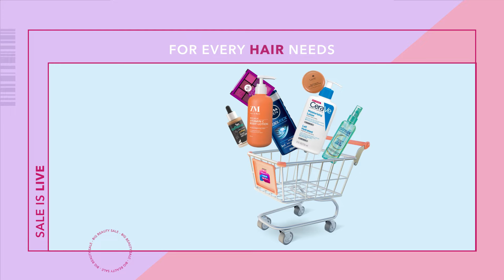OHSOGO's Big Beauty Sale is Live | 30-70% OFF on beauty & personal care products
BigBeautySale biggest sale of the year is now LIVE 🤩

BigBeautySale brings you 30-70% OFF on your favourite beauty & persona care brands🎉🥳🎊
Enjoy Exciting Deals on International brands. Don’t waste time and start shopping your favourites only at the OHSOGO's Big Beauty Sale!